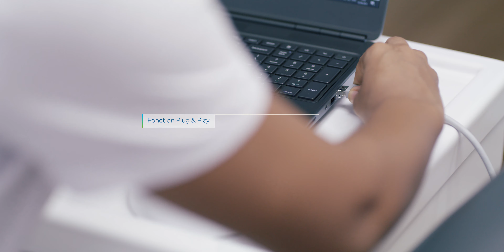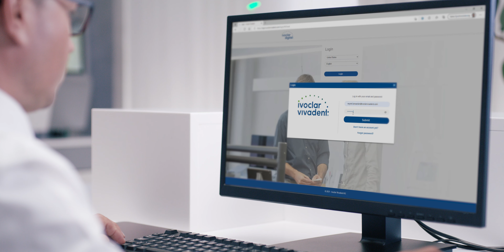Scanner Intra-Oral Vivascan.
VivaScan est un scanner intraoral compact et intuitif pour votre cabinet dentaire.